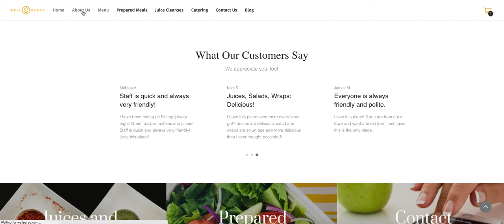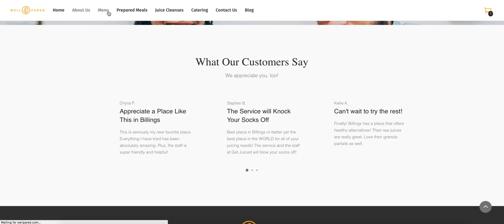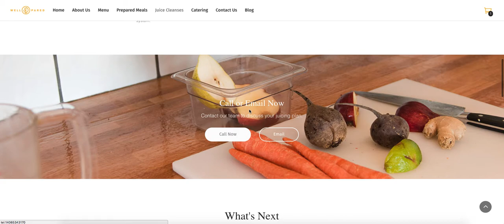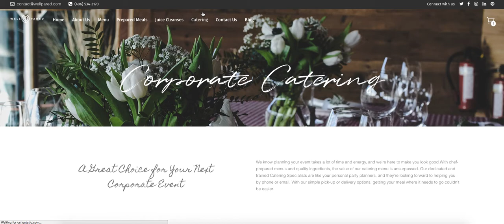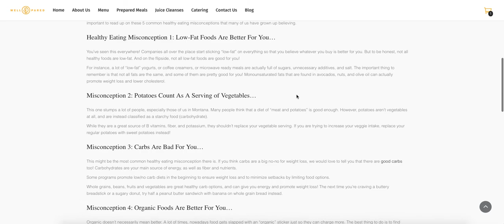Well Pared: Another Look (2018)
Here is another look at the ecommerce website for Well Pared, a healthy juice bar and eatery in Billings, MT